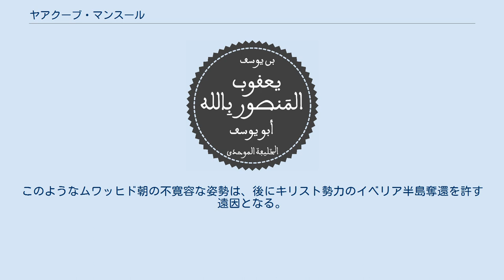ヤアクーブ・マンスール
ヤアクーブ・マンスール ヤアクーブ・マンスール（يعقوب المنصور Ya'qūb al-Mansūr, ? - 1198年）は、ムワッヒド朝の第3代アミール（在位：1184年 - 1198年）。
第2代君主アブー＝ヤアクーブ・ユースフ1世の子で、キリスト教徒を母とする。
ムハンマド・ナースィルの父。
 父の生前にはセビリアの統治を委ねられ、アンダルス（イベリア半島）に駐在していた。
 父の死後、即位するとともに反乱を抑えて君主の専制的な支配力を確立、その治世にムワッヒド朝は東方へ勢力を拡大し、イフリーキヤ（現チュニジア）からトリポリ（現リビア西部）まで支配下に加えてムワッヒド朝の最大版図を実現した。
 また、アンダルシアでもキリスト教徒に対する攻勢を強め、1195年には自ら大軍を率いてジブラルタル海峡を渡り、アラコルスの戦いでカスティーリャ王国のアルフォンソ8世を破った。
1197年にも再遠征してマドリードまで進軍し、既にキリスト教徒が再征服していたトレドを脅かした。
その軍事行動の結果、カスティーリャはムワッヒド朝と停戦協定を結んでレコンキスタを大きく停滞させるが、一方のマンスールはキリスト教徒を打ち破った栄光に満ちた君主として賞賛されることになった。
「勝利者」を意味するヤアクーブの尊称（ラカブ）「マンスール」は、この戦いの勝利を記念してつけられたと言われている。
 国内においてはセビーリャの大モスクを始め、ムワッヒド朝時代を代表する優れた建造物が建設された。
一方で、マンスールはムワッヒド朝のイデオロギーであるタウヒード主義を掲げて、これに反抗的なムスリム（イスラム教徒）を禁圧した側面もあった。
当時のアンダルスには哲学者イブン＝ルシュドが活躍していたが、1197年に哲学を異端として禁じ、イブン＝ルシュドを追放した。
さらに異教徒に対しては容赦ない弾圧が加えられ、その厳しさは、北アフリカに住む全ての非ムスリムがマンスールの弾圧を避けてイベリア半島北部のキリスト教徒支配地域に避難したと言われるほどである。
このようなムワッヒド朝の不寛容な姿勢は、後にキリスト勢力のイベリア半島奪還を許す遠因となる。